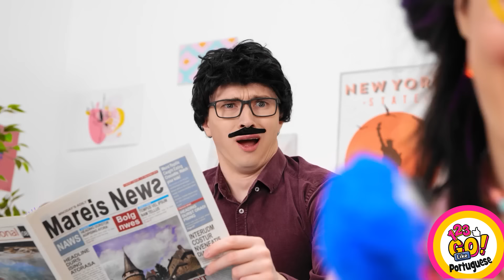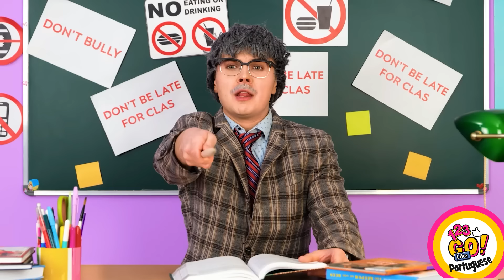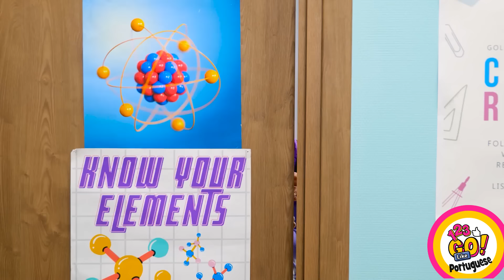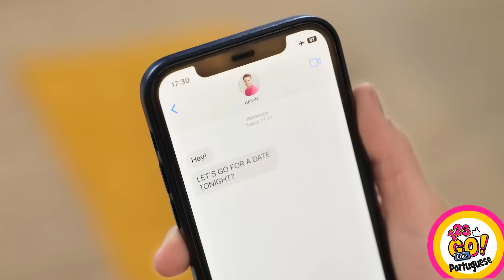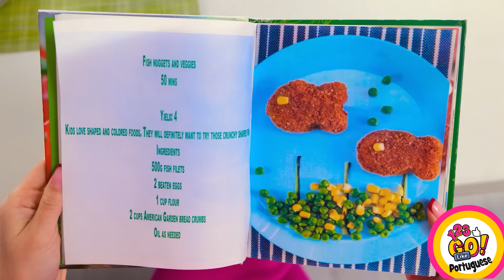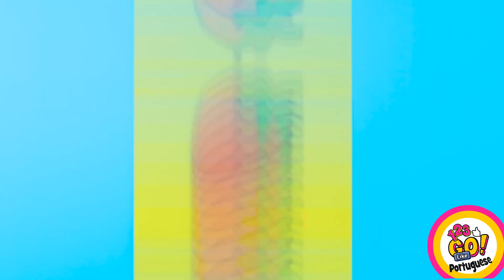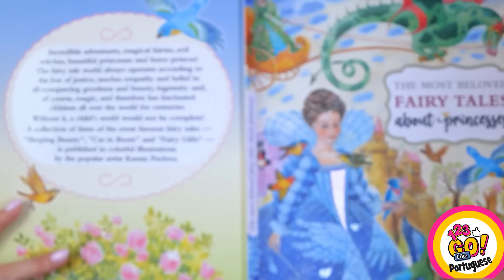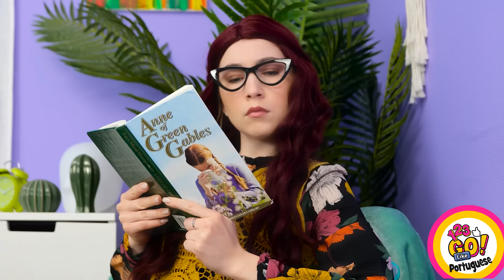TRUQUES INCRÍVEIS PARA TELEFONE | Truques legais e ideias DIY por 123 GO! Like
Oi amigos! Você está pronto para os melhores hacks? Assista a este vídeo incrível!